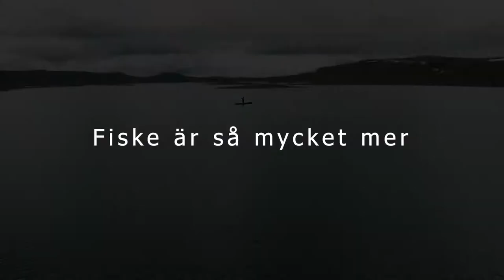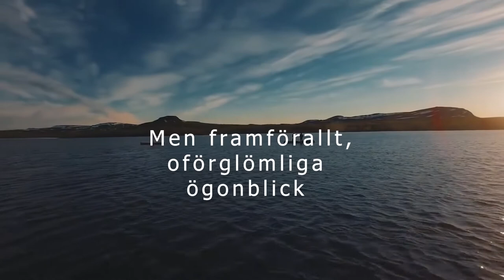Minnesvärda gäddfiske ögonblick